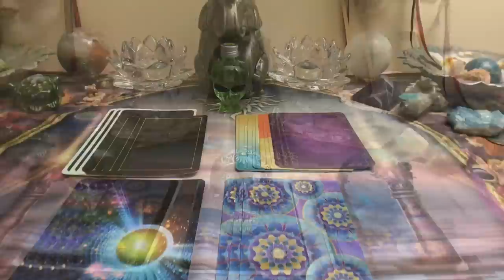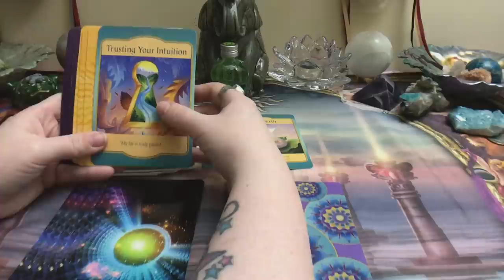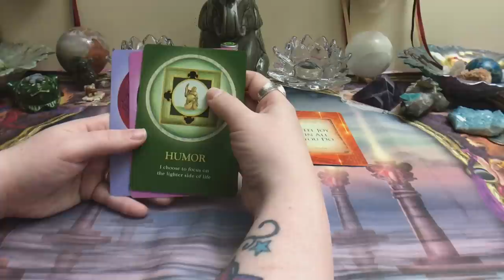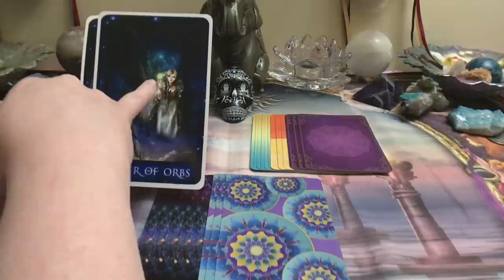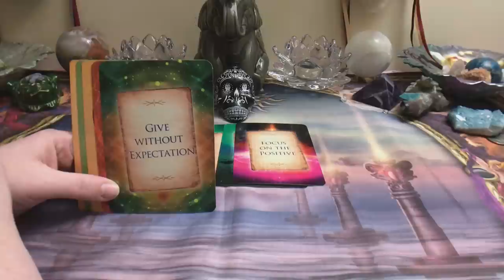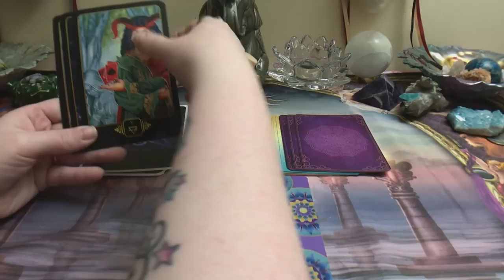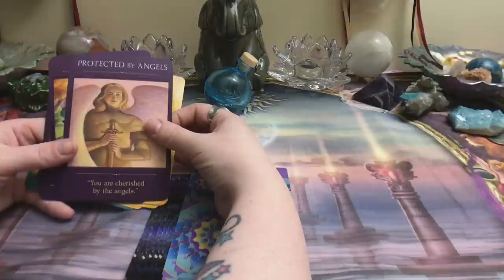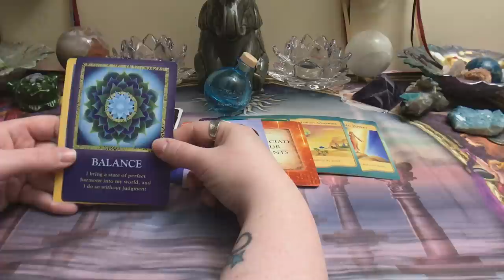Pick A Card Reading: Where Are You On Your Current Life Path?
This reading is all about where you are currently on your life path and some extra guidance to help you get past any blockages that may have you feeling stuck at this time.

🥠TIME STAMPS:🥠
1)Alien Shot bottle{1:55}
2)Black Skull Tequila bottle{16:29}
3)Ocean Vodka Bottle{32:12}

Decks used in today's reading:
The Soul's Journey Lesson Cards
The Sirian Starseed Tarot
Sacred Traveler Oracle Cards
Soul Coaching Oracle Cards
Gateway Oracle Cards
Messages from the Guides Transformation Cards
DREAMS OF GAIA: A Tarot for a New Era Deluxe Set

Thanks!👍😇

Any donations received are greatly appreciated and go right back into the channel to help buy new decks and better camera equipment to continue to improve my videos for your viewing pleasure👍😇